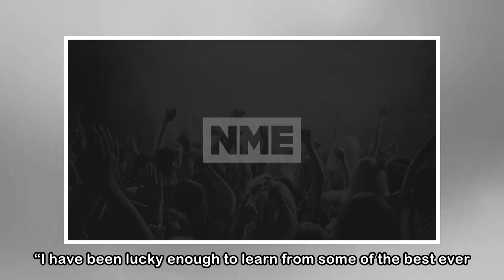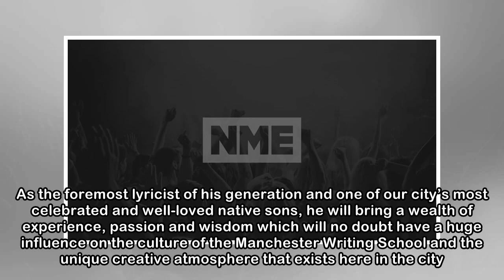Guy Garvey is a university lecturer now - NME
The Elbow frontman is a professor in songwriting Guy Garvey is now a university lecturer at Manchester Metropolitan University.